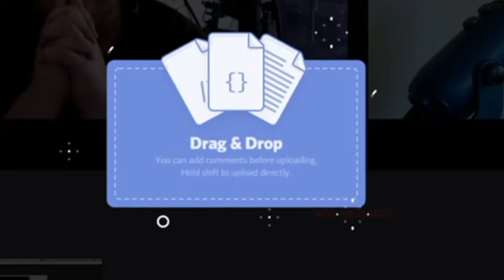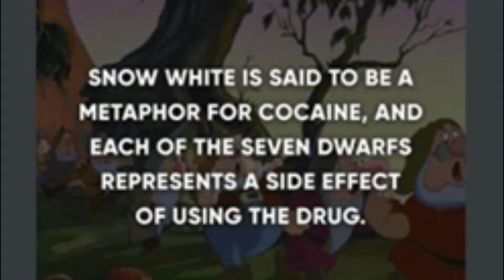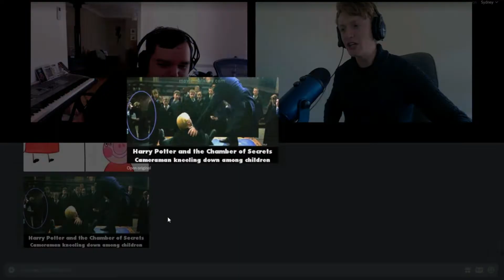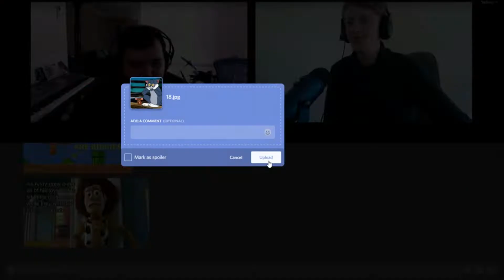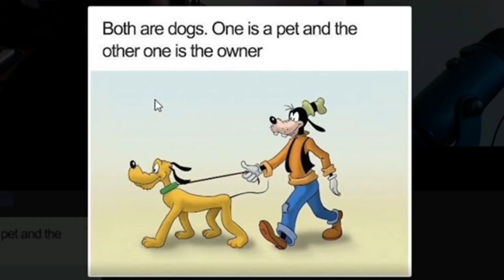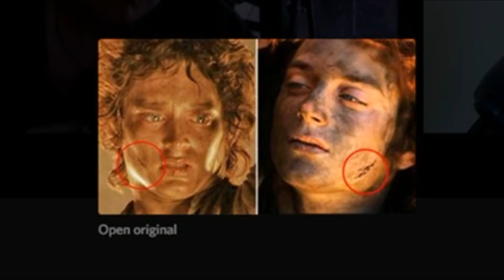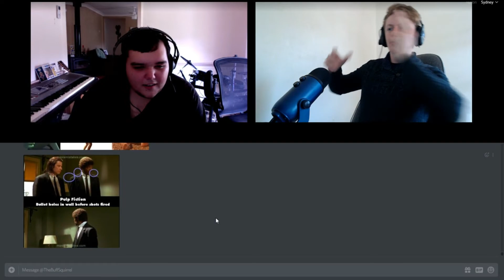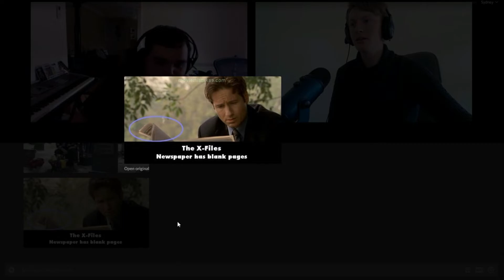Photo's That Ruin Your Childhood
These photo's will ruin the way you look at your old childhood movies, and I 100% guarantee you won't be able to 'unsee' a lot of these things.

⭐Thank you to my friend for joining us in this video, go check out his channel